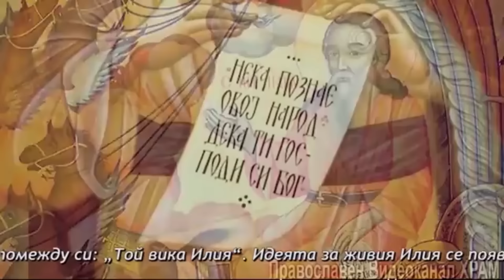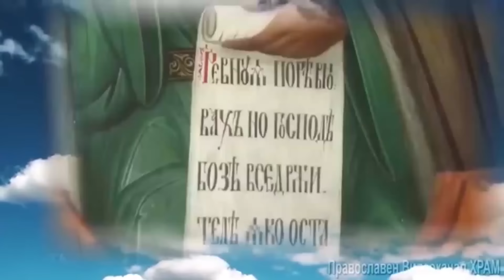ИЛИНДЕН ,,Нека извличаме поука от живота на св. пророк Илия" Слово на НС Даниил, патриарх Български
ИЛИНДЕН ,,Нека извличаме поука от живота на
св. пророк Илия"
Негово Светейшество Български патриарх Даниил.